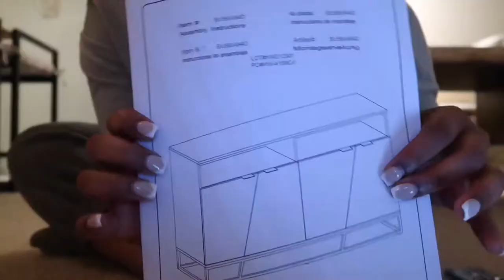MOVING VLOG: BUILDING MY CREDENZA+THE BIG CHOP & NATURAL HAIR CARE UNDER WIGS+UNWIND WITH ME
◦ AGE: 26
◦ CAMERA: G7X Mark ii